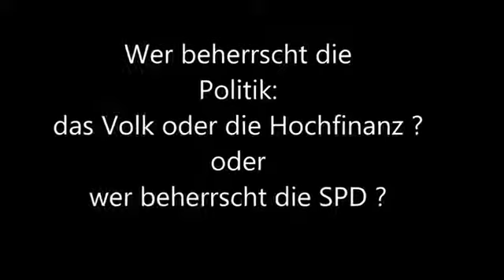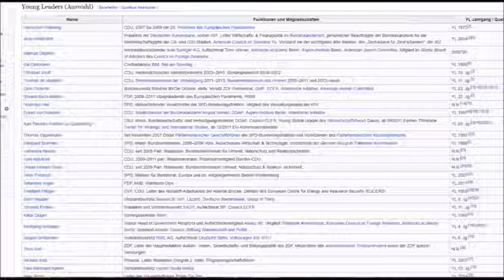SPD - eine Partei des Internationalen Finanzkapitals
SPD- Finanzminister Olaf Scholz holte den Goldman Sachs Deutschland-Chef Kukies als Staatssekretär in die Regierung. Aber auch sonstwo in den USA und Europa sitzen ehemalige Investmentbanker in höchsten öffentlichen Ämtern.

Fahrenheit 451

Wird eine Bestellung über einen dieser Links getätigt, so werde ich am Umsatz jeder Bestellung beteiligt (im Cent-Bereich). Das könnte mir helfen meine Arbeit auf diesem Kanal zu finanzieren. Für Dich entstehen selbstverständlich keine Mehrkosten!